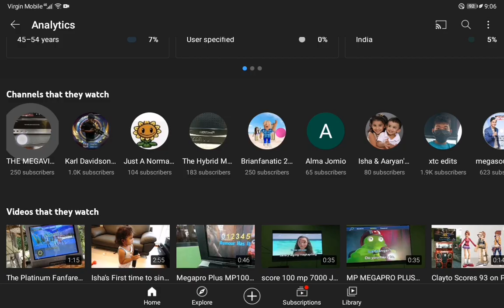Who will win?